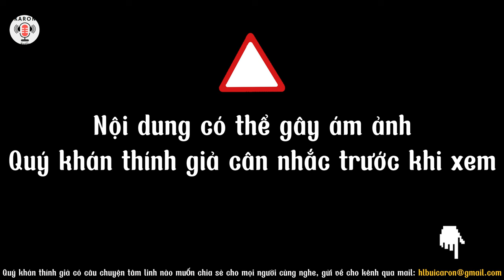Truyện ma [ tập 109 ] Làm nghề giết mổ - báo ứng khôn lường | truyện có thật | KARON Radio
🌟 Kênh đăng video vào khung thời gian 12h vào ngày 2-4-6-CN hằng tuần. Quý khán thính giả đón xem nhé!
🌟 Ủng hộ ly cafe cho kênh bằng cách:
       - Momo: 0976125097